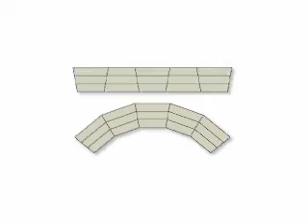Fold and Roll Standing Choral Riser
Watch the Fold and Roll Choir Riser save time and energy as set-up is completed with just one person. Perform more safely with intergrated back rain and locking casters.